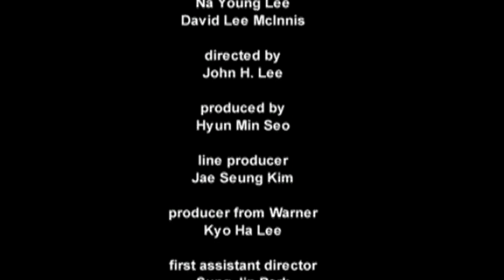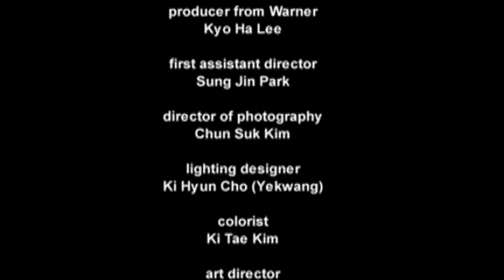Rialto: "Catherine's Wheel" Music Video (Remastered HD)